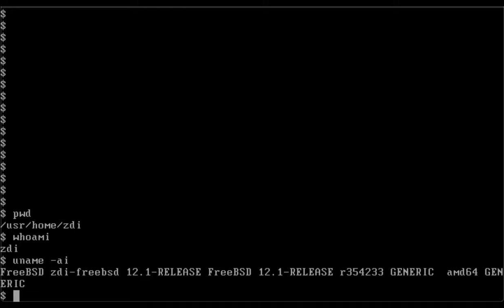Demonstrating CVE-2020-7460: A FreeBSD Kernel Privilege Escalation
This video demonstrates a local privilege escalation on FreeBSD versions through revision r363918. This vulnerability was reported to the ZDI program by a researcher who goes by the name m00nbsd and was patched in August, 2020. The video shows how he was able to achieve kernel code execution on FreeBSD starting from an unprivileged user, using a TOCTOU vulnerability present in the 32-bit "sendmsg()" system call.